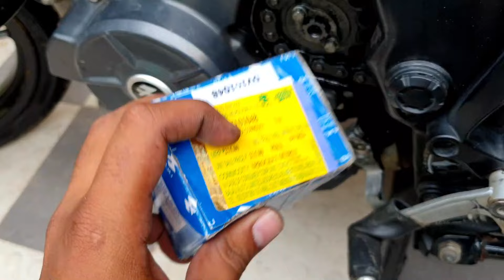NS 200 Chain Sound Problem Solved In Telugu,Tak Tak Sound From Chain Solved For All Bikes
I Upload Videos Weekly Once